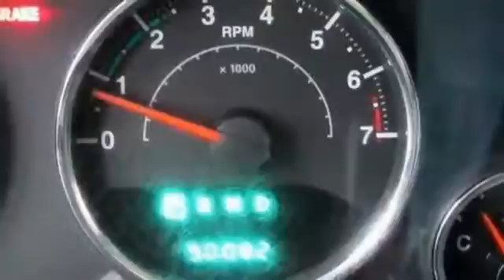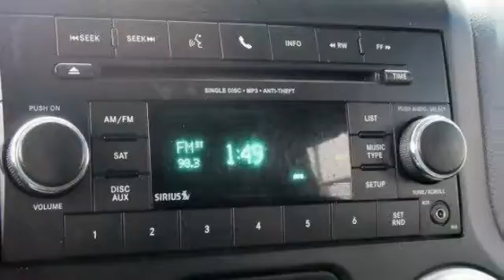2012 Jeep Wrangler Unlimited Sahara Egg Harbor Township NJ 08234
2012 Jeep Wrangler Unlimited Sahara